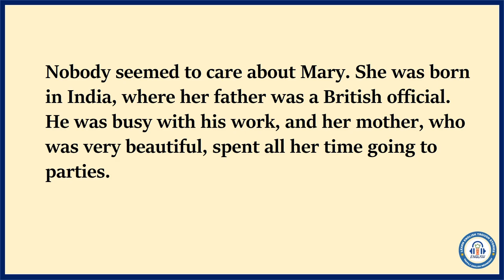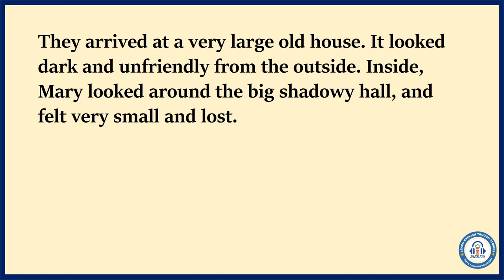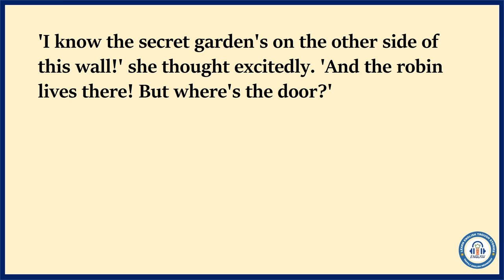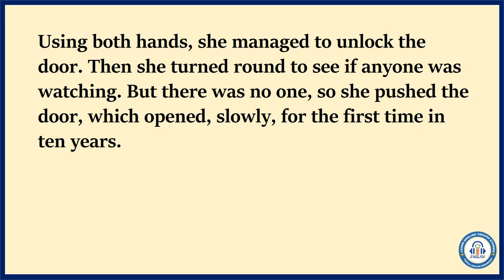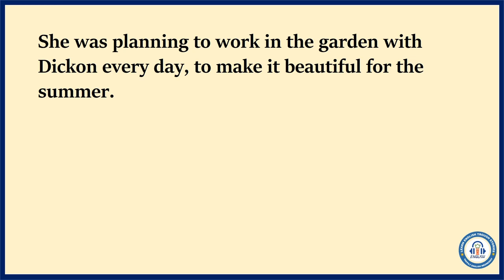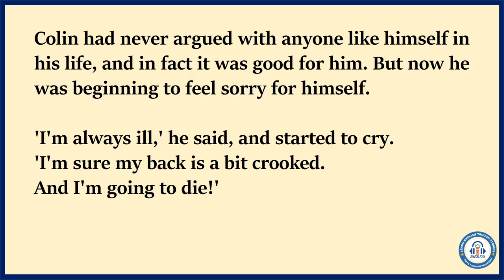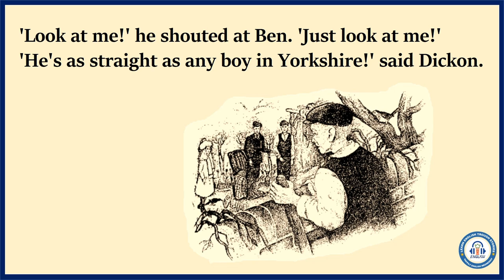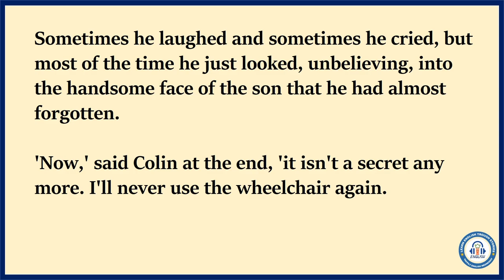🔥Improve your English through story 👍 level 3 👍"The Secret Garden"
Audiobooks with subtitles
🍀 Happily English Wednesday YouTube Channel: Learn English through Stories and Conversation

Learning English can be a daunting task, but it doesn't have to be boring or tedious. In fact, with the right resources, it can be an enjoyable experience. If you're looking for a fun and engaging way to learn English, look no further than the Happily English Wednesday YouTube channel.

What is Happily English Wednesday?

Happily English Wednesday is a YouTube channel dedicated to helping people learn English through stories and conversation. The channel features a variety of content designed to improve your English vocabulary, grammar, and pronunciation, including English fairy tales, audiobooks, and interviews with native speakers.

One of the best ways to learn a new language is through storytelling. Happily English Wednesday offers a wide selection of English story videos that are perfect for language learners of all levels. These stories are narrated by native English speakers and are accompanied by subtitles, making them an excellent tool for improving your listening and reading comprehension.

English Conversation

Another important aspect of learning English is practicing your speaking and listening skills. Happily English Wednesday offers plenty of content to help you with both. The channel features videos of native English speakers engaging in casual conversations, allowing you to practice your listening and speaking skills in a natural, relaxed setting.

English Vocabulary

Expanding your English vocabulary is also essential for becoming fluent in the language. Happily English Wednesday offers many videos on English vocabulary, including infographics and presentations that break down complex words and concepts into easy-to-understand visuals.

Audiobooks and English Literature

In addition to the videos, Happily English Wednesday also features a wide selection of audiobooks and English literature. These audiobooks are full-length, making them perfect for long commutes or relaxing evenings at home. You can also find reviews and recommendations for some of the best English literature out there, helping you to improve your reading comprehension while enjoying some great stories.

Why Use Happily English Wednesday?

Happily English Wednesday offers a wide variety of content, all of which is designed to help language learners of all levels. Whether you're a beginner or an advanced speaker, you'll find something on this channel to help you improve your English skills. Plus, the content is fun and engaging, making it easy to stick with your learning journey and stay motivated.

How to Use Happily English Wednesday

Using Happily English Wednesday is simple. You can also check out the channel's website for even more resources and information.

In Conclusion

Learning English can be a fun and engaging experience, especially when you have access to resources like Happily English Wednesday. With a wide selection of content, including English stories, audiobooks, and conversation videos, you're sure to find something that fits your learning style and level. So why not give it a try and see how quickly you can improve your English skills?